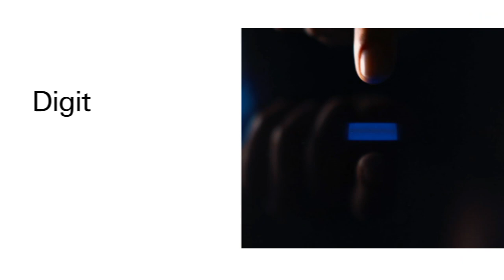Reimagining energy: our new strategy explained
We are reshaping our business, transforming to a different kind of energy company. Discover the thinking behind our new strategy: bp.com/reimagine